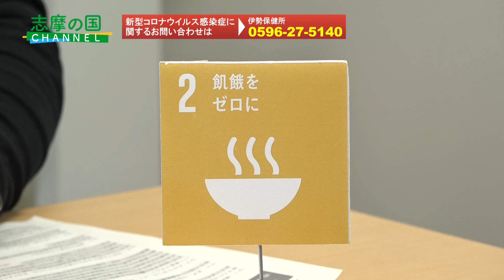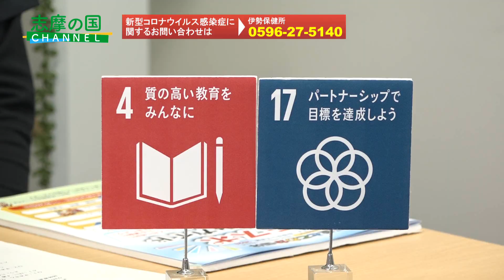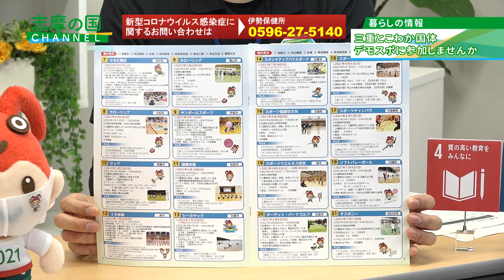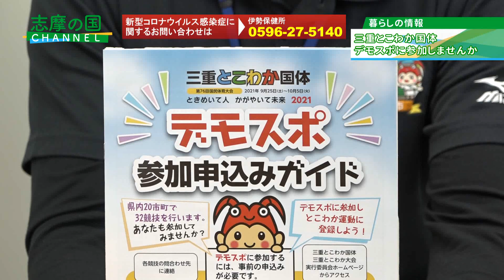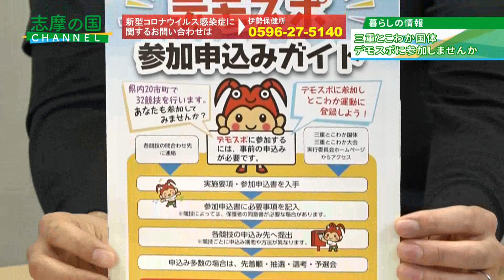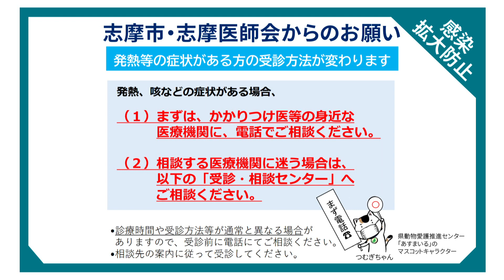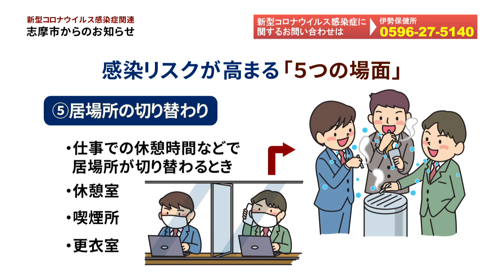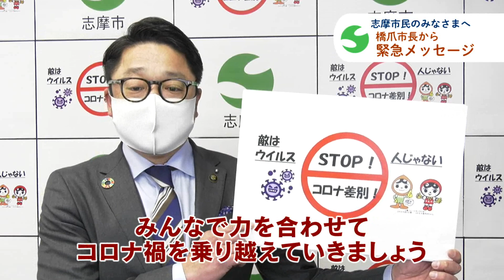志摩の国チャンネル 令和３年２月１６日～２８日放送 「ささえあいSHIMAしょう！！志摩市学生応援地域産品給付事業」ほか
志摩市の行政情報を動画でお知らせ！令和３年２月１６日～２８日放送の志摩の国チャンネルは、暮らしの情報「ささえあいSHIMAしょう！！志摩市学生応援地域産品給付事業」「三重とこわか国体デモンストレーションスポーツに参加しませんか？」を放送★ぜひご覧ください。